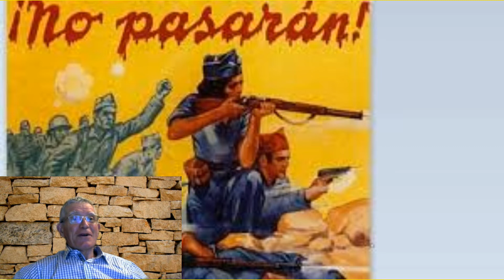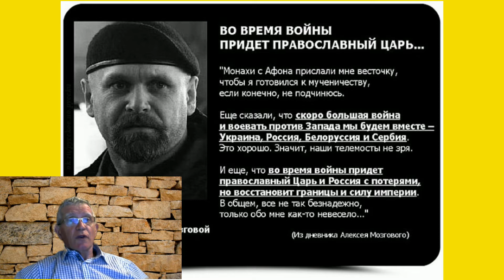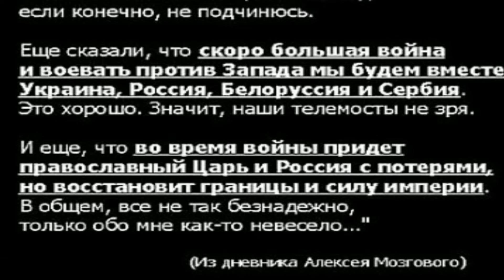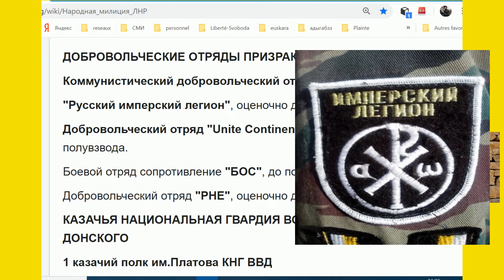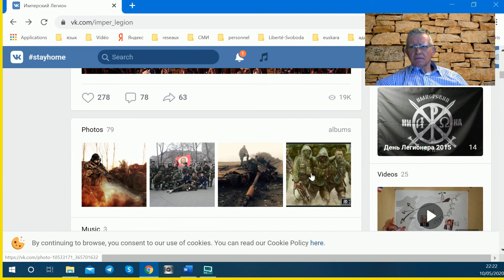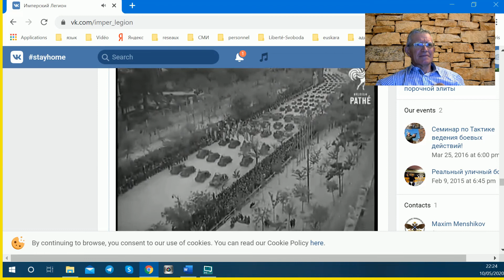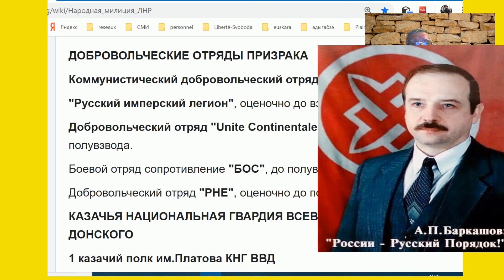Союз террористов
Они воевали за фашизм, а не против него.
 Кремлевские Агенты влияния  воспользовались оставшимся после испанской гражданской войны образом интернационалистов. Используя ложь, о том, что якобы, фашисты в Киеве  захватили власть, им удалось завербовать  доверчивых энтузиастов, готовых повторить подвиг предков. Таким образом ,превратив  их в террористов.
 Множество доверчивых  с  севера пиренейских гор и  других уголков мира, поддались на уловки пропагандистов.
  Все Баски без исключения приняли этот обман  за чистую монету,  к сожалению,национальные традиции этого народа вписываются в канву замыслов кремлевских террористов.